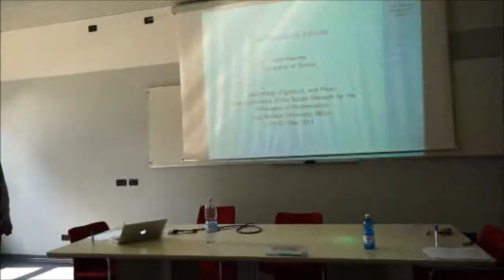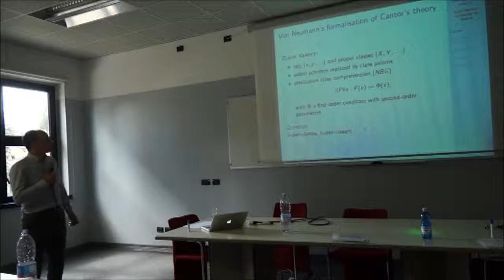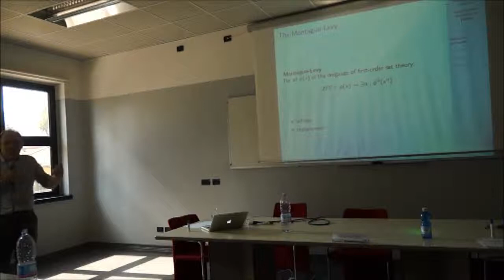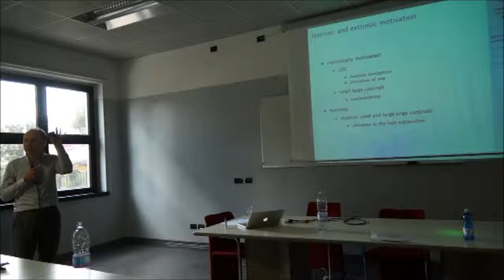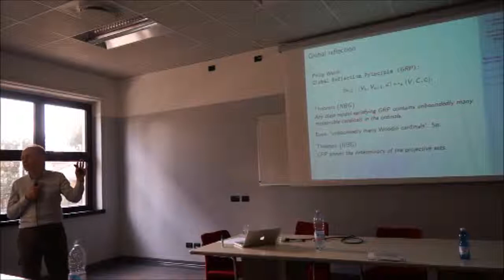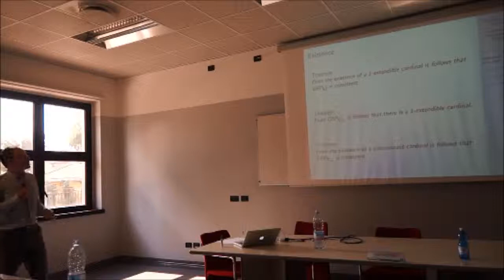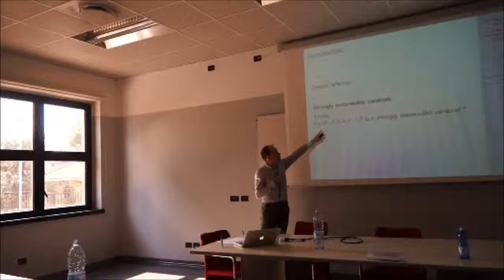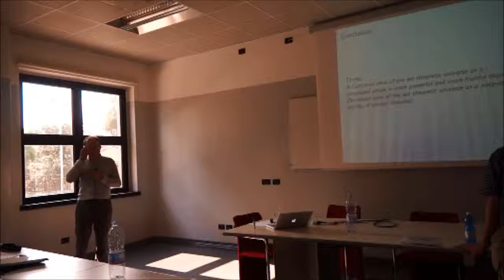FilMat - Leon Horsten "Absolute Infinity"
First international conference of the Italian Network for the Philosophy of Mathematics - FilMat

Philosophy of mathematics: objectivity, cognition, and proof
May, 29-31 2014